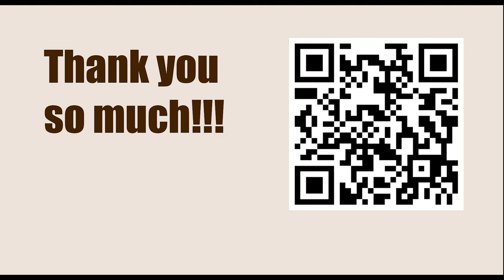Exercise 298 - Discovered Attack || Fred Reinfeld - 1001 Sacrifices and Combinations